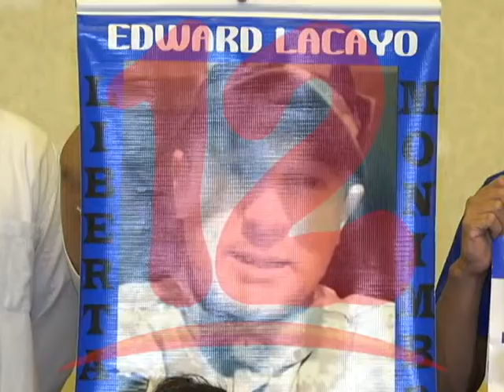Comité Pro Liberación pide que se brinde asistencia a los reos ante la amenaza del COVID-19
El Comité Pro Liberación de Presas y Presos Políticos pide que se brinde asistencia a los reos ante la amenaza del coronavirus.